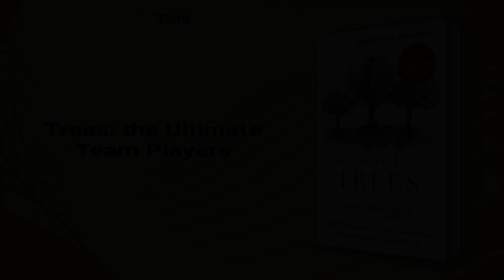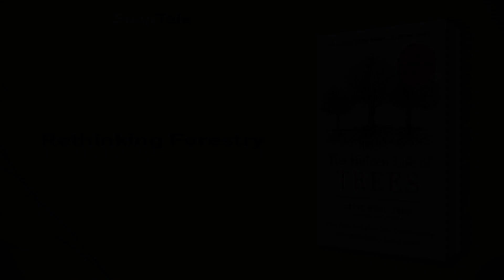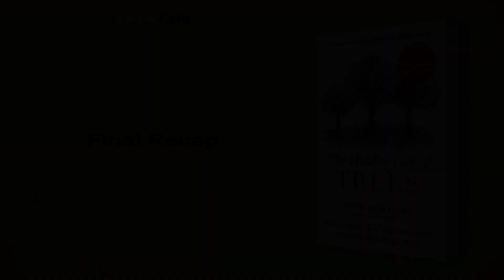The Hidden Life of Trees by Peter Wohlleben: 10 Minute Summary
*BOOK SUMMARY*

TITLE - The Hidden Life of Trees: What They Feel, How They Communicate – Discoveries from a Secret World

AUTHOR - Peter Wohlleben

DESCRIPTION:
📖 Discover the hidden world of trees in "The Hidden Life of Trees" by Peter Wohlleben. Drawing on groundbreaking scientific research, Wohlleben explores the intricate social networks of trees and reveals their stunning similarities to human families. Gain a newfound appreciation for the magic of forests and the interdependent life they support.

TIMESTAMPS:
⌚ 00:00 Introduction
⌚ 01:10 Trees - Lifesavers of Our Planet
⌚ 02:47 The Vital Role of Trees in Soil Formation and Health
⌚ 03:44 The Incredible Journey of Trees
⌚ 04:20 Trees: More Than Meets the Eye
⌚ 05:52 Talking Trees
⌚ 06:54 Trees: the Ultimate Team Players
⌚ 07:38 Trees and Fungi: A Symbiotic Relationship
⌚ 08:26 Tree Survival Tactics
⌚ 08:59 Rethinking Forestry
⌚ 09:29 Final Recap